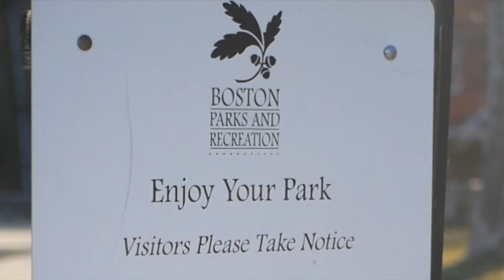"GET FLYY" THE SERIES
$FLYYZI is a youth from the "HOOD" trying to navigate his way through Poverty and make money the best way he can, through basketball and fashion.
He competes in Basketball against anyone for a C.O.D and put you onto some fly gear including Yeezy, Jordan and $GETFLYY Merch.
His Goals and Dreams are to make it through the struggle in 3 ways: 1. College on a Basketball Scholarship. 2. Produce/own a global clothing brand. 3. Own Media Label. Unfortunately he must first Survive Poverty stricken streets!

Song: Made Me This Way